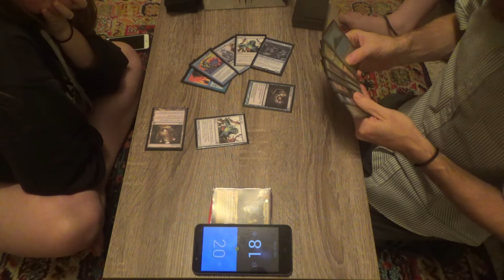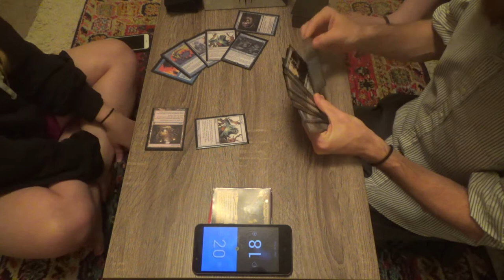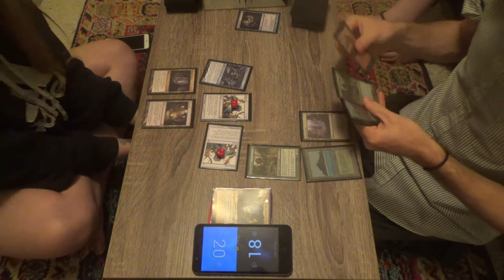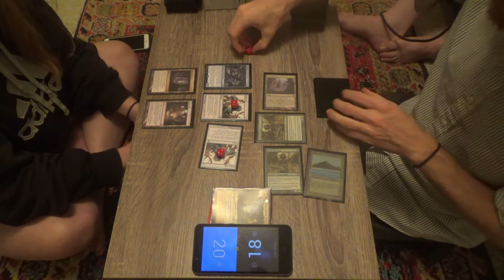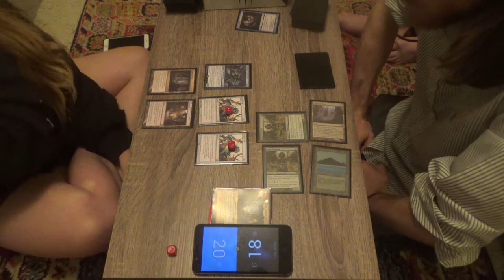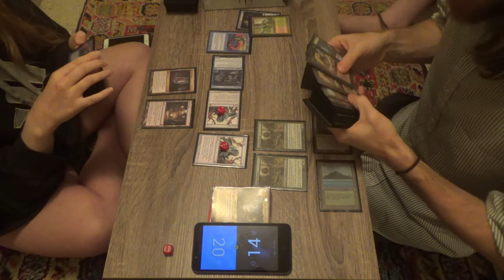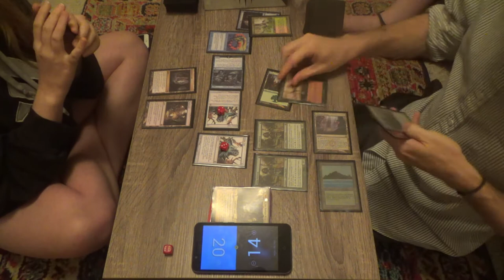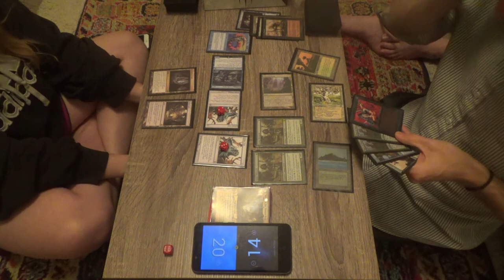Legacy Magic — Merfolk vs. Infect (Legacy + New Player = Fun!)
Now that she's started to get the hang of the game, I wanted to get in on the action with my main deck.

Hey, these days, I'll take any chance to play my main deck!

Thanks to our patrons:
Benedetto Diab